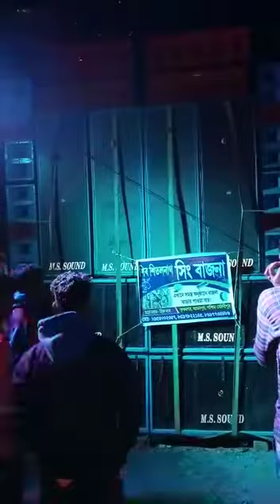M.S Sound Amanpur kalipuja box competition